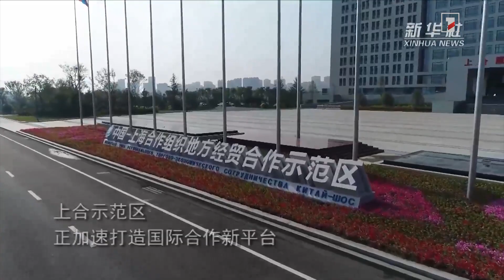Նենսի Փելոսին ուղևորվել է դեպի Հարավային Կորեա և Ճապոնիա